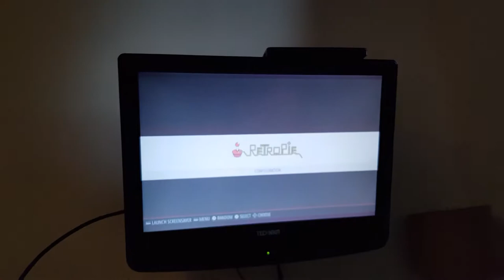Raspberry Pi project 'The Flux CapPIcitor': Part 5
So I took a break, been lock picking and playing Thimbleweed Park long enough, now it's time to put in the LEDs. Had an issue with the new raspberry pi so The Pi Hut (who are awesome) are sending out a new one. Anyway, lets flux some capacitors!